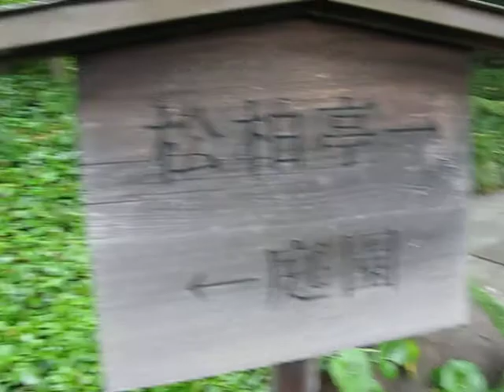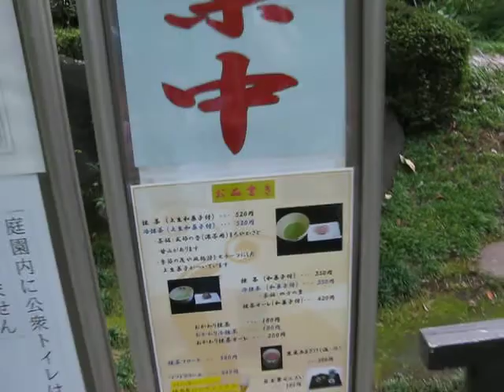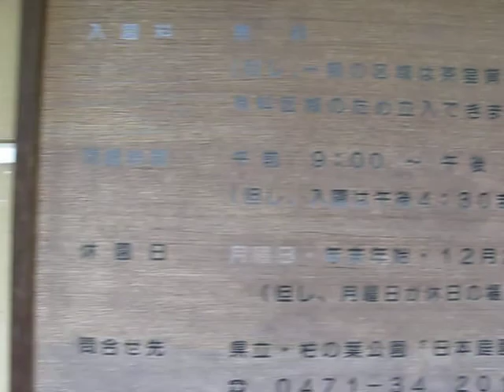Japanese garden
Taking a picture day:　July 22, 2011

The image was taken by feeling to which it actually walked in the Japanese garden in the vicinity of home.

Please taste atmosphere.